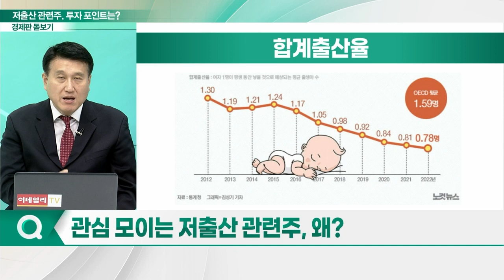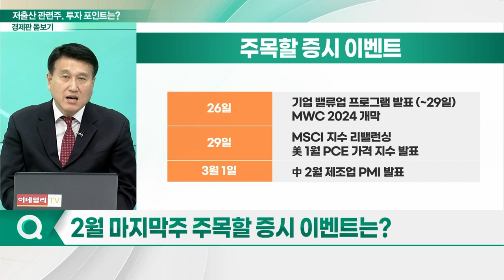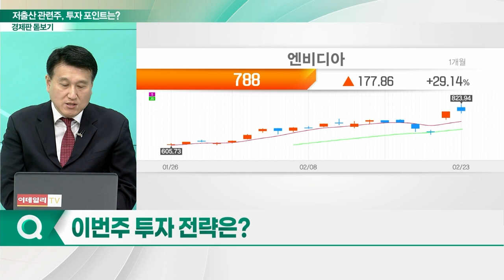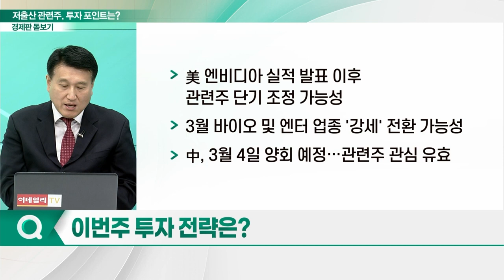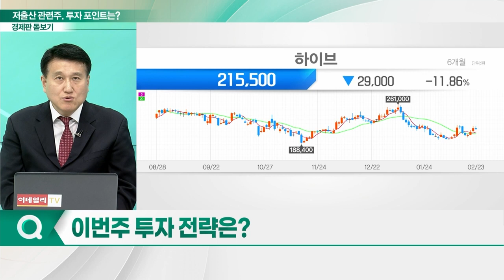다시 돌아온 저출산株... 주목할 투자 포인트는?_경제판 돋보기 (20240226)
Q. 관심 모이는 저출산 관련주, 왜?
Q. 저출산 관련주, 투자 포인트는?
Q. 출산 통계 발표 임박... 톱픽 종목은?
Q. 2월 마지막주 주목할 증시 이벤트는?
Q. 이번주 투자 전략은?